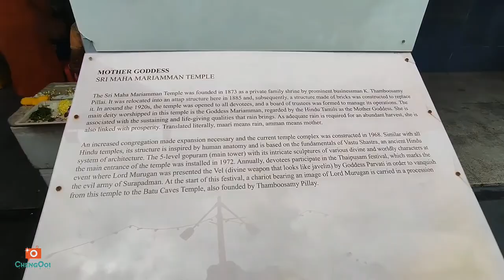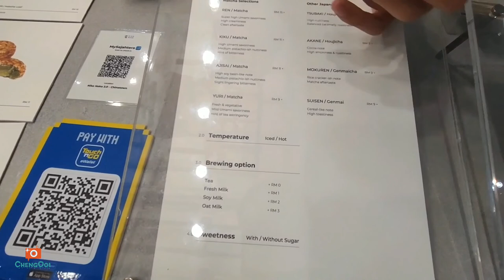旅行囧记 【马六甲 吉隆坡】： 吉隆坡 第五集 ~ 吉隆坡百年古庙 & Niko Neko Matcha 2.0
关帝庙保留了部分从建庙时期（1888年）流传至今的古物  ，包括关帝像、关刀、香炉等都是关帝庙的镇庙之宝。